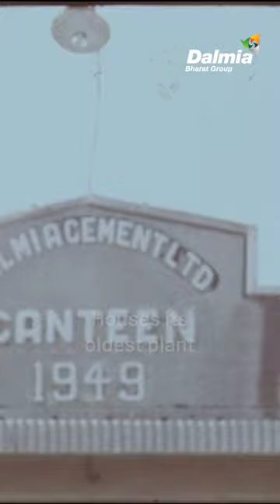Dalmiapuram – A Legacy of Dalmia Bharat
For years Dalmiapuram has been the benchmark when it comes to running a township that is an extension to the values of the company. Since its inception in 1939, Dalmiapuram has been the epitome of how our legacy has built a community that we are so proud of. Have you visited it yet?